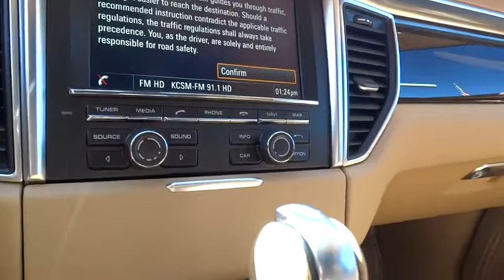2016 Porsche Macan San Francisco, Bay Area, Peninsula, East Bay, South Bay, CA 81336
MAHOGANY Used 2016 Porsche Macan available in San Francisco, California at Porsche of Burlingame. Servicing the Bay Area, Peninsula, East Bay, South Bay, CA area.

Rain Detecting Variable Intermittent Wipers w/Heated Jets,Leather/Metal-Look Gear Shift Knob,Full-Time All-Wheel Drive,4-Wheel Disc Brakes w/4-Wheel ABS  Front And Rear Vented Discs  Brake Assist  Hill Descent Control  Hill Hold Control and Electric Parking Brake,Tire Specific Low Tire Pressure Warning,Bluetooth Wireless Phone Connectivity